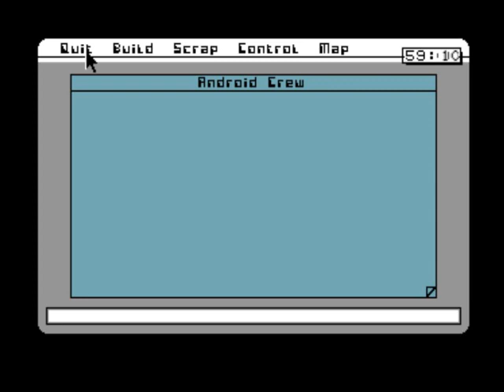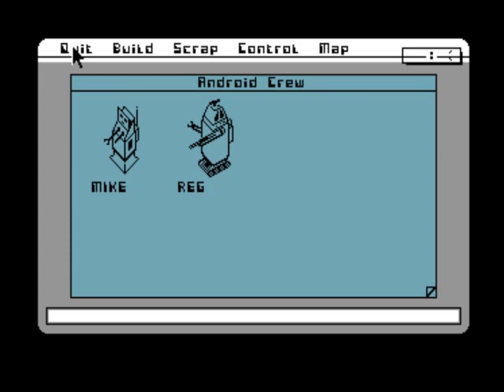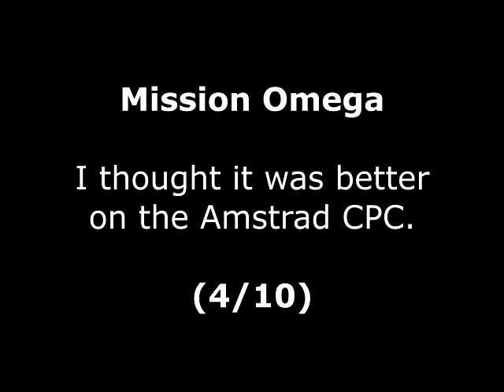Mission Omega Review for the Commodore 64 by John Gage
Mission Omega is a strategy maze game that came out in 1986 by Mind Games. Warning! This video has swearing.